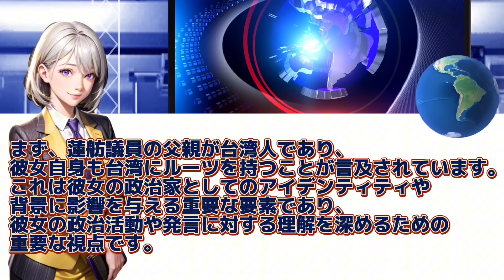【井川意高】都知事選で蓮舫はどうなる？アイツは舐めすぎ！【井川意高 政経電論 自民党 佐藤尊徳 政治 都知事選 蓮舫 小池百合子 石丸伸二 石丸市長 自民党 大統領選 】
本編 0:10 からです！